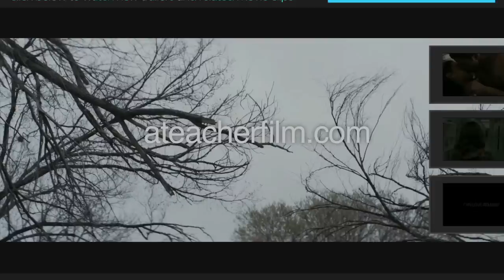A Teacher Featurette #1 (2013) - Drama Movie HD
A high school teacher in Austin, Texas has an affair with one of her students. Her life begins to unravel as the relationship comes to an end.

Director:
Hannah Fidell

Producer:
Michelle Millette
Hannah Fidell
Kim Sherman

Editor:
Sofi Marshall

Cinematographer:
Andrew Droz Palermo

Composer:
Brian McOmber